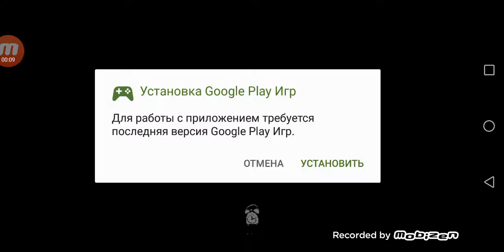Прохожу hello neighbor акт 2